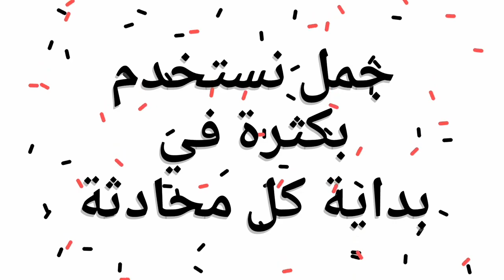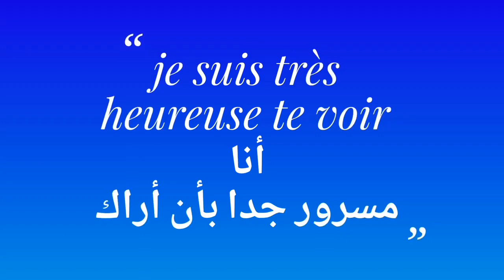الجمل الاكثر استخداما في بداية كل محادثة - Learn French For Kids